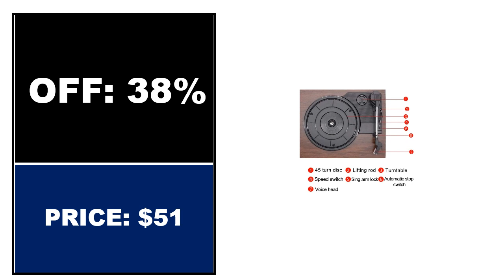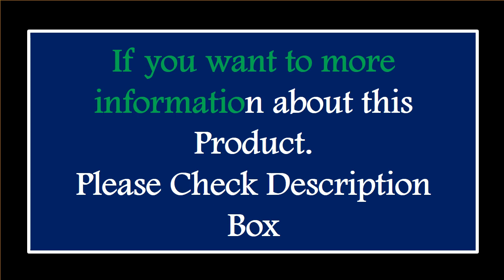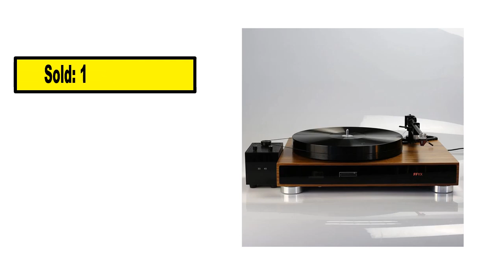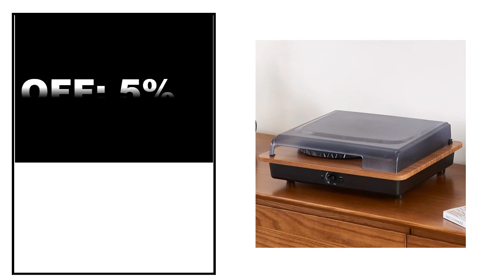TOP 5 Best Turntables Review 2024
1.21 Inch Tenor Ukulele Concert Musical Acoustic Guitar Cutaway 4 String Guitarra Hawaii Soprano Ukulele for Beginner Instrument

2.Ukulele Guitar Kidssmall Acoustic Beginner Toddler Kala Concert Musical 4 Miniwooden Children Classical 21Inch Toddlestrings

3.21 Inch Ukulele for Beginner Four-String Wooden Small Guitar Playing Musical Instrument Ukulele

4.4 Strings 21 Inch Soprano Ukulele Full Kits Acoustic Colorful Hawaii Guitar Guitarra Instrument for Kids and Music Beginner Hot

5.Miwayer Soprano Ukulele for Beginners 21 Inch Hawaiian Starter Uke Guitar Ukalalee With Gig Bag Digital Tuner Ukulele Capo